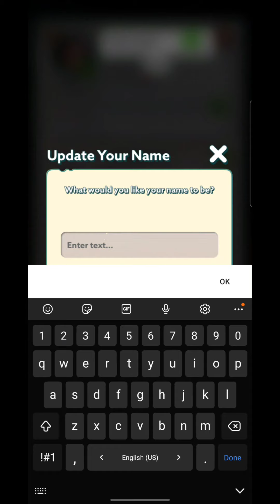Undead world : Hero survival [GAMEPLAY] FHD